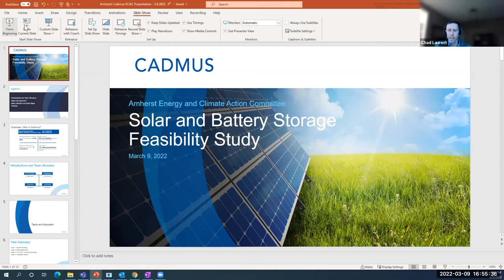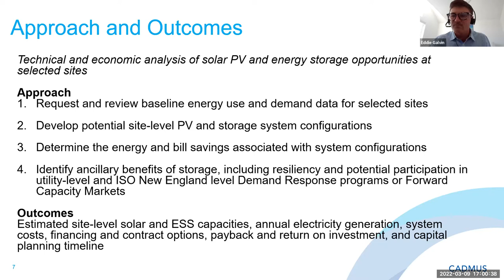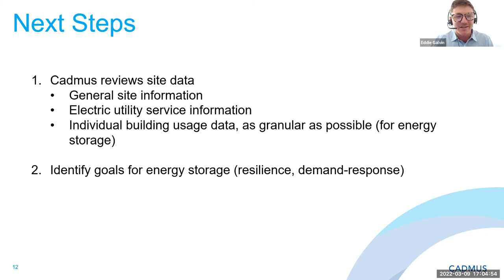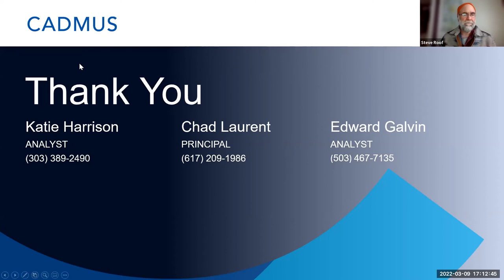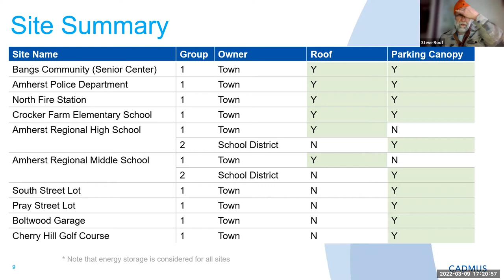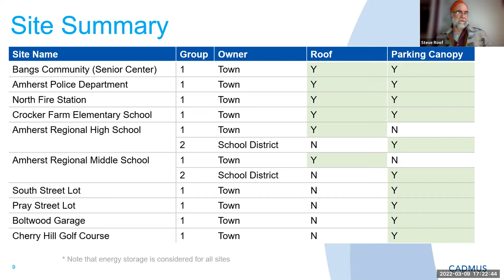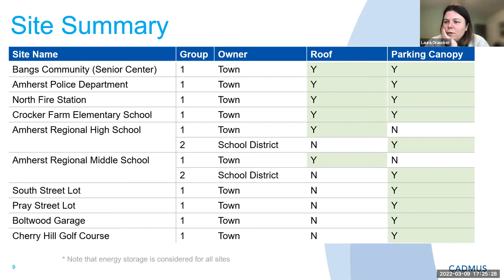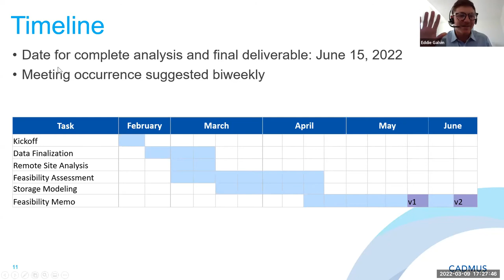Energy and Climate Action Committee Meeting Mar 9, 2022